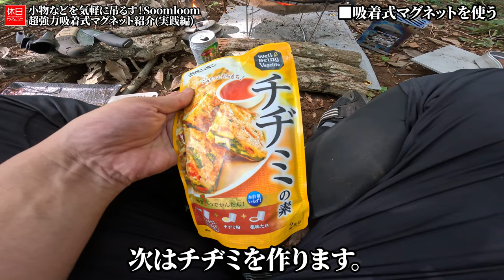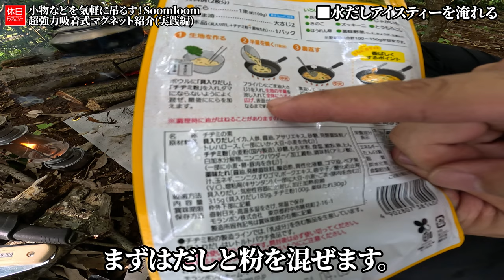1382-2【キャンプ】【4K】小物などを気軽に吊るす！Soomloom 2023年モデル 超強力吸着式マグネット紹介(実践編)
Soomloom 2023年モデル 超強力吸着式マグネットを紹介します。
マグネット式の小物かけです。カラビナがついています。
掛ける場所がないときに役立ちます。LEDランタンやケトルを掛けました。

目次：
0:00:00 ■はじめに
0:00:22 ■吸着式マグネットを使う
0:02:10 ■別のつけ方を確認する
0:03:22 ■水だしアイスティーを淹れる
0:06:40 ■チヂミの下ごしらえをする
0:08:22 ■バウルーでチヂミを焼く
0:10:20 ■チヂミを食べる
0:11:18 ■まとめ

ギアの詳細はこちら：

[NEW]
茨城県常総市 くにあきの森 あなたまかせのキャンプ場

Boundless Voyage 2016年モデル テントペグ チタニウム合金

トランギア 2020年モデル フューエルボトル 0.3L

Soomloom 2023年モデル 超強力吸着式マグネット
（類似品）強力マグネットフック 超強磁力フック

▲テント
BUNDOK ソロドーム

▲ポール

▲ペグ

▲ロープ
Himimi テントロープ パラコード 反射材入り

▲タープ

▲チェア
ロスコ Rothco G.I. タイプ キャンバスバラックバッグ 24'' X 32''

Thous Winds オイルランタン ランタン

▲ナイフ
肥後守 V金10号（VG10）ステンレス

▲火消袋
FIELDOOR 一体型 焚き火シート 炭入れポケット付き 【60cm×90cm】

▲バーナー